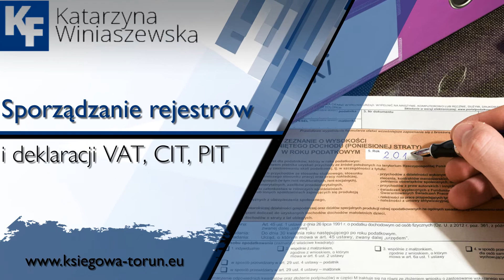Biuro rachunkowe Toruń KF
KF to biuro rachunkowe, które w Toruniu prowadzi Katarzyna Winiaszewska. Doświadczenie w branży jego pracowników tworzone było na przestrzeni ponad piętnastu lat.

Oferta ta skierowana jest do osób prawnych i prywatnych z województwa kujawsko-pomorskiego i obejmuje pełen zakres usług księgowych i rachunkowych, a wśród nich reprezentowanie klientów przed urzędami, prowadzenie ksiąg przychodów i rozchodów, sporządzanie deklaracji do ZUS i GUS, ewidencje środków trwałych, a także  rozliczanie podatków VAT, PIT i CIT.

Pracownicy biura posiadają uprawnienia zawodowe pozwalające na prowadzenie ksiąg handlowych i sporządzanie raportów miesięcznych. Oferują również pomoc przy zakładaniu własnej działalności gospodarczej. Wiedza z zakresu rachunkowości i księgowości jest przez nich na bieżąco aktualizowana w związku ze zmieniającymi się przepisami i regulacjami prawnymi.

Zachęcamy do wizyty na stronie internetowej biura rachunkowego KF z Torunia